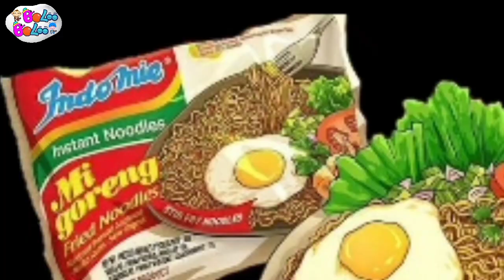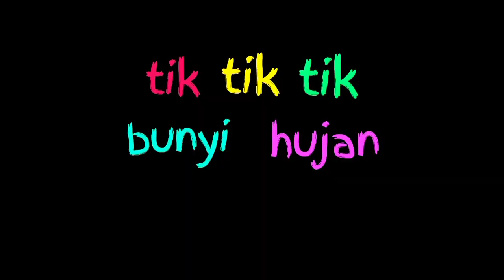Lagu Campuran | Finger Family, Makan Apa Sekarang, Tik Tik Bunyi Hujan